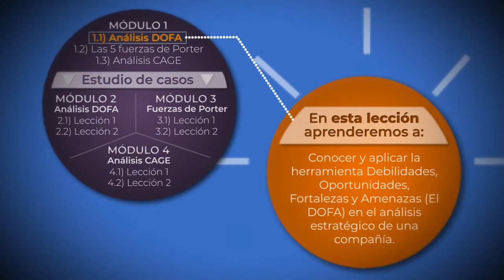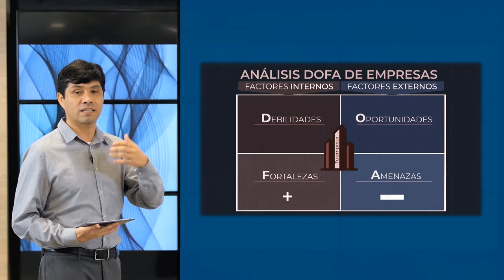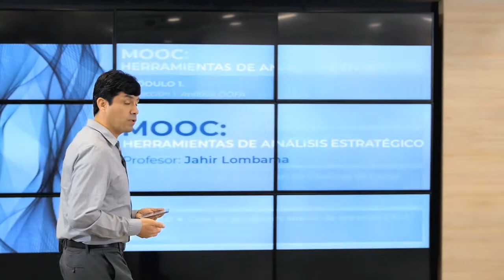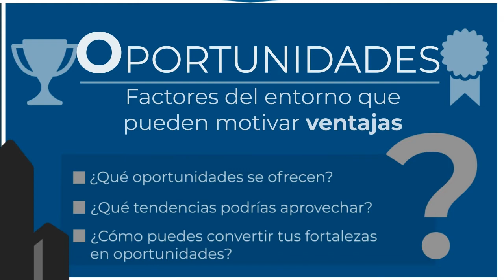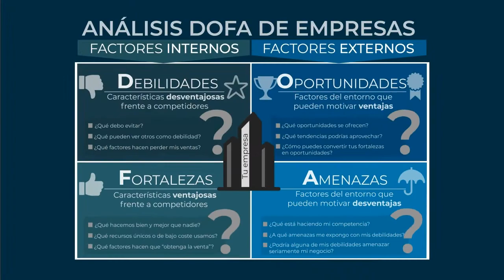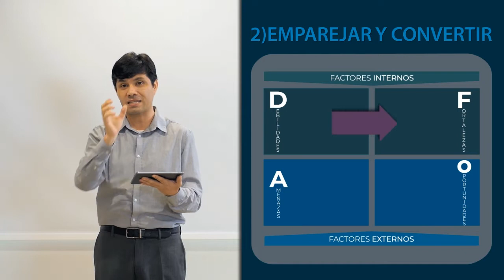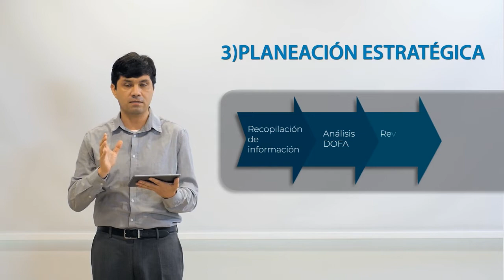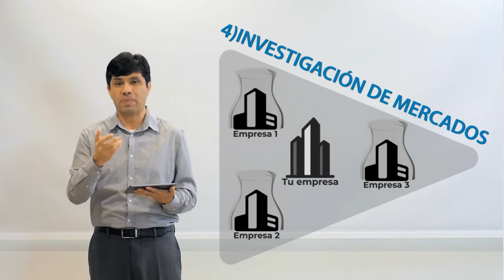Módulo 1 - Lección 1: Análisis DOFA